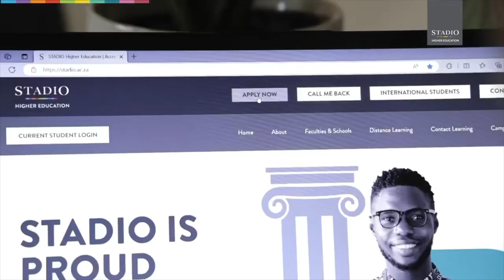WATCH! Henrico Botes' CBS side secured a hard-fought 2-1 win against Riverheights U/19 squad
Henrico Botes' CBS side secured a hard-fought 2-1 win against Riverheights U/19 squad. The victory marks a positive start for Botes' side as they navigate through the season.